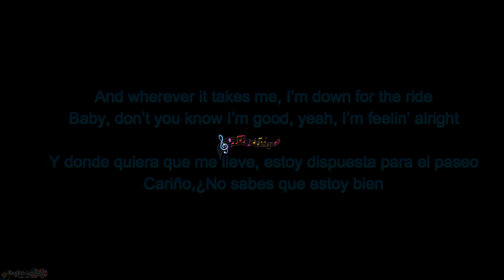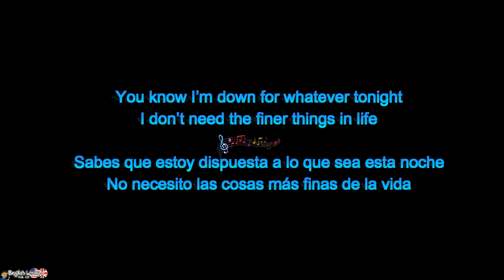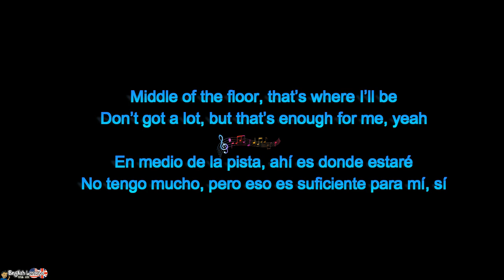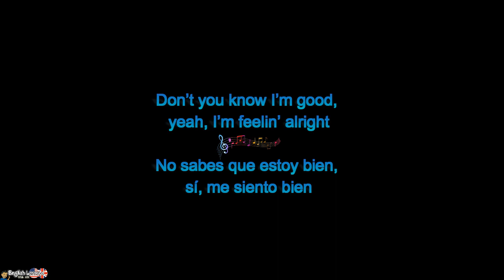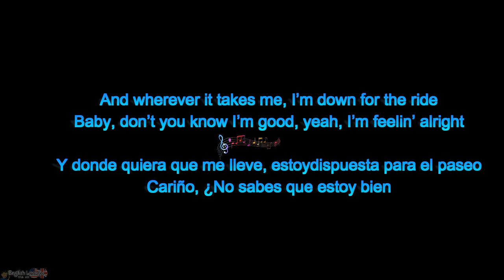David Guetta & Bebe Rexha - I'm Good (Blue) [Español + Lyrics]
-Hi! Here you have a wonderful song to practice your English
Hola Soy Richard, profesor de inglés y elaboro estos videos para mis estudiantes, para practicar este hermoso idioma.
Gracias por verlos.
You can go to my blog or/and fan page for more free lessons and resources:

I’m good
Good
I’m good